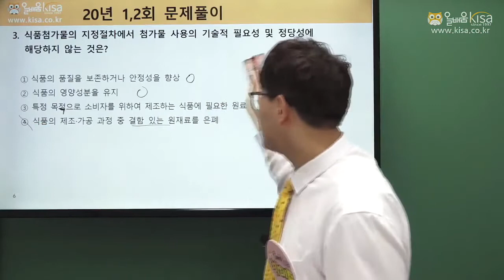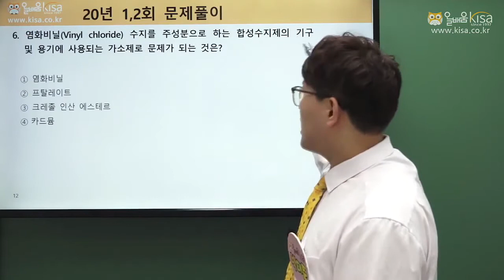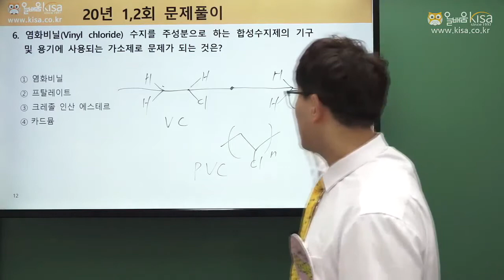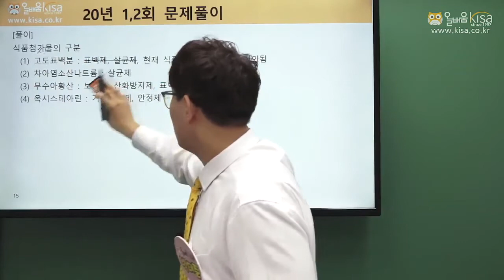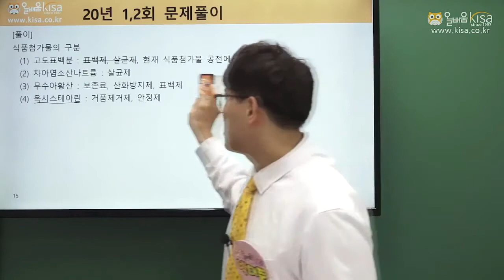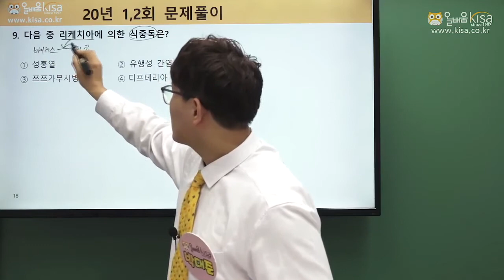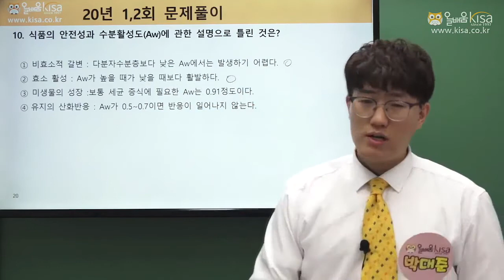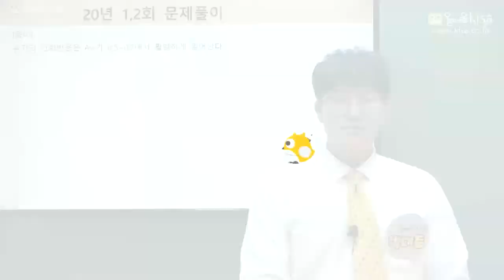[올배움] 식품기사 필기 2020년 1&2회 기출문제 풀이 박대준 강사님의 합격대비 강의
[올배움] 식품기사 필기 2020년 1&2회 기출문제 풀이 박대준 강사님의 합격대비 강의박대준강사님의 식품기사 강의입니다.

바로합격 식품기사 자격증!!

품질경영기사, 품질경영산업기사, 가스산업기사, 건축기사, 건축산업기사, 건설안전기사, 건설안전산업기사, 식물보호기사, 산림기사, 식품기사, 에너지관리산업기사 등 국가기술자격증 바로합격 강의 수강 문의

* 올배움kisa 식품분야 전임교수 박대준강사님 프로필
- 온라인교육기관 올배움kisa 식품기사 과정 전임교수
- 온라인교육기관 올배움kisa 식품산업기사 작업형 과정 전임교수
- 온라인교육기관 올배움kisa 화약류제조기사 실기 필답형 과정 전임교수(오프특강)
- 중등학교 정교사 2급(화학) 자격증 보유
- 화약류제조(관리)보안책임자 1급 보유
- 산업위생관리기사, 생물공학기사, 식품기사, 인간공학기사 등 자격증 다수 보유

박대준강사님의 명품강의로 식품분야 자격증 바로합격을 기원합니다.